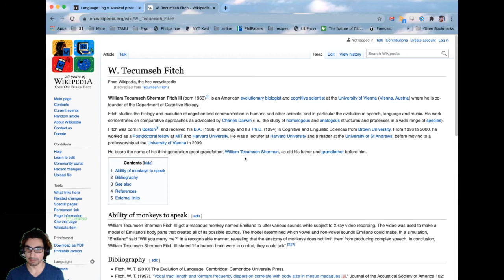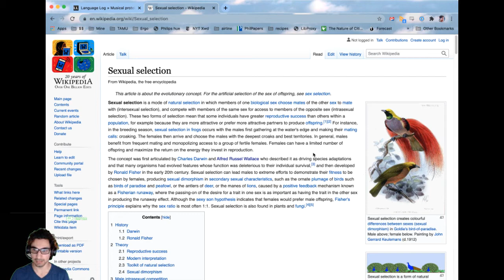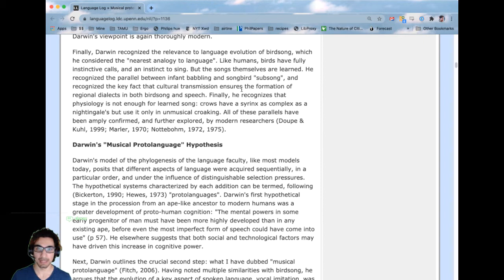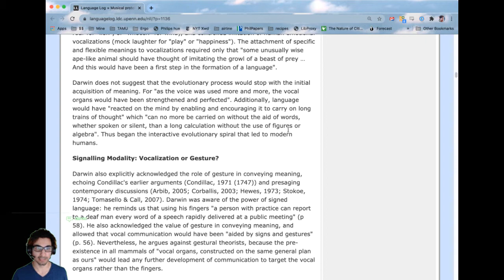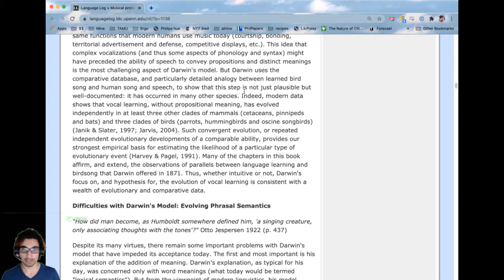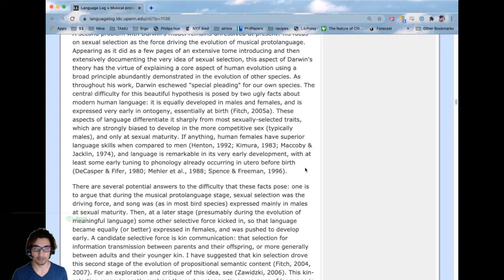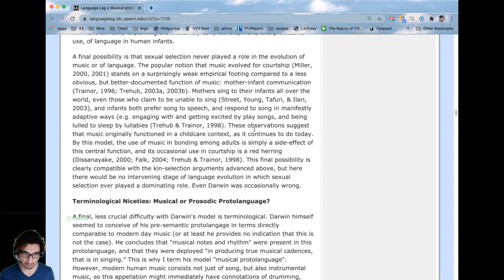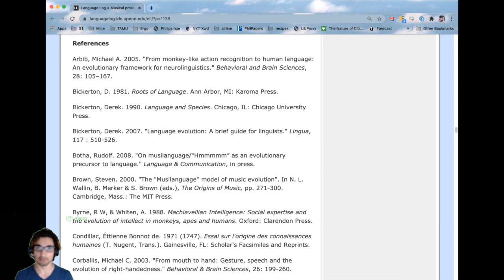Let's Read! W. Tecumseh Fitch, 2009, "Darwin's Musical Protolanguage"